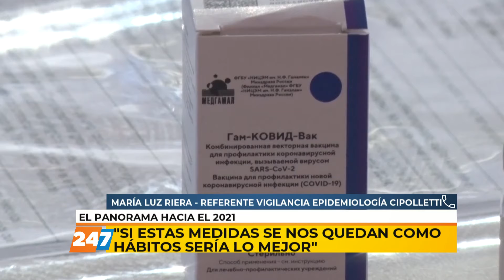04/01/21 | NC | EL PANORAMA HACIA EL 2021 | RIERA